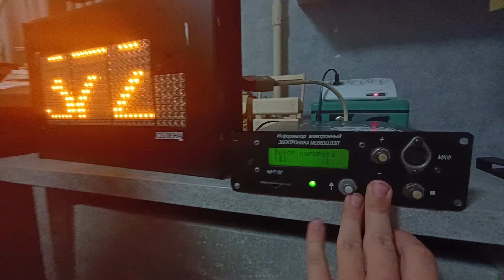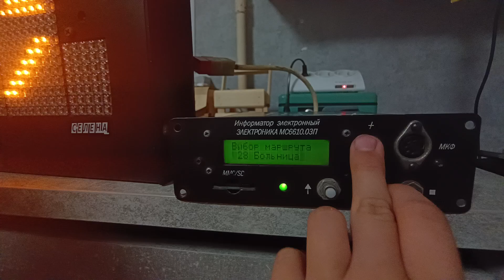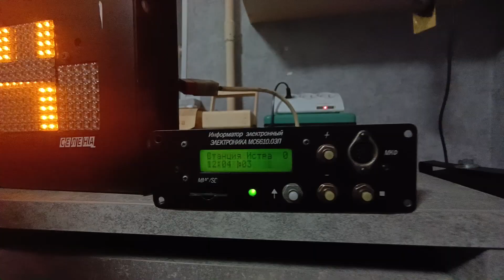Работа Табло Селена Заднее, ГРП МАП №7 Г. Истра